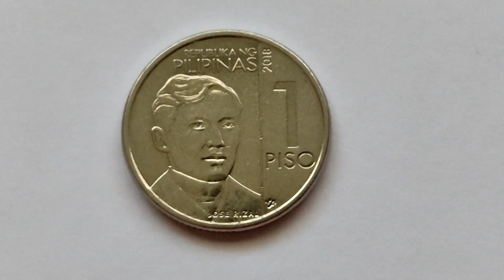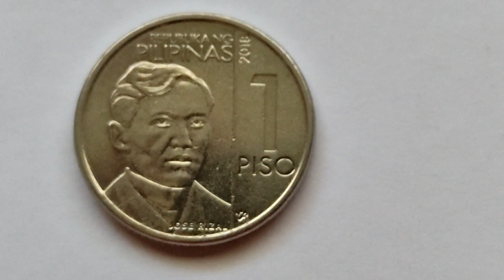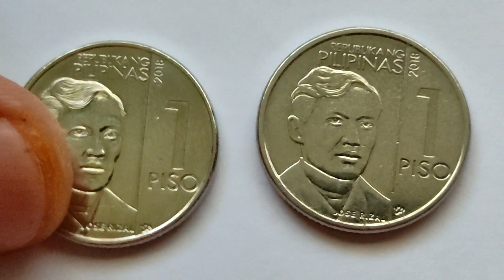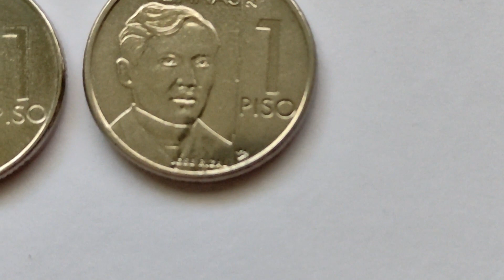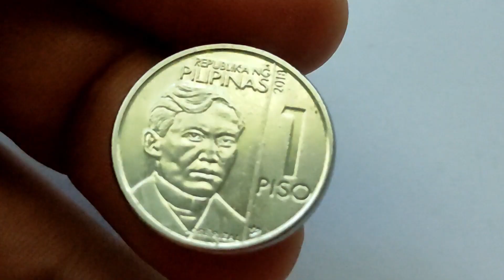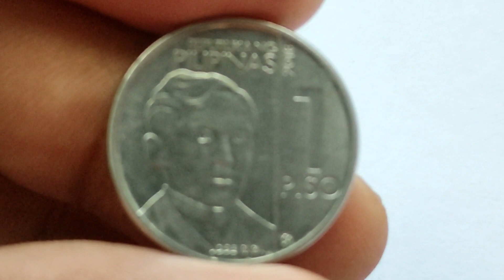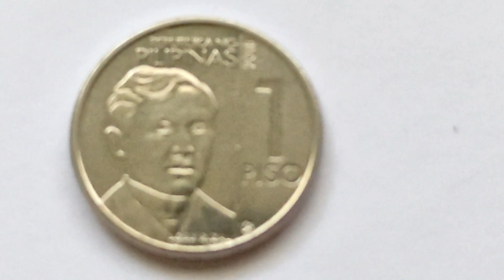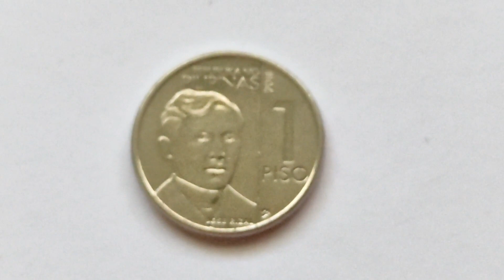1 Piso 2018 NGC High Mintmark - Semi Hard to Find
Hi! Welcome to MARK COLLECTIONS Youtube Channel. I am Mark and I collect coins, stamps, trading cards, and more. This video features the1 Piso 2018 NGC High Mintmark -  Semi Hard to Find. Salamat po! :)